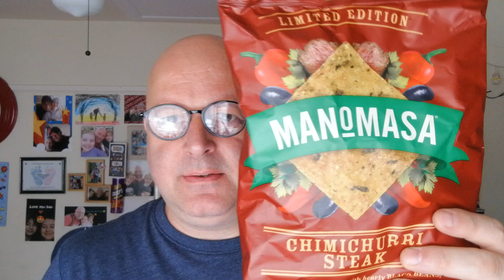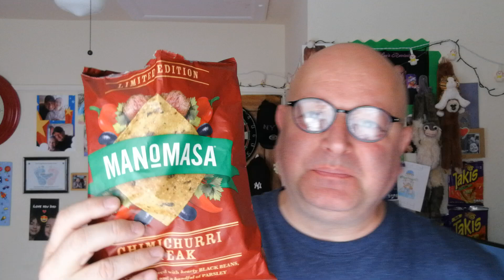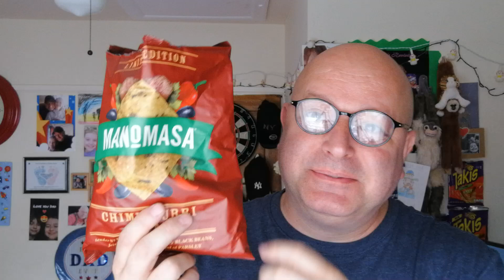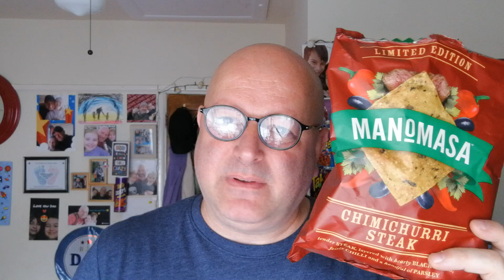Manomasa Chimichurri Steak 🥩 Tortilla Chips & Prime Meta Moon Flavour 🤔🥵🤢🤢🤮🤮